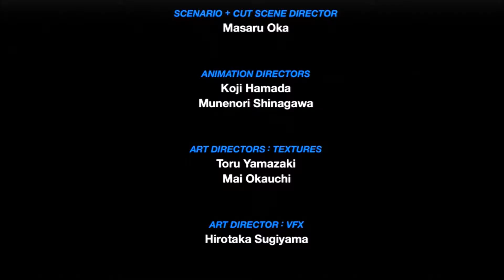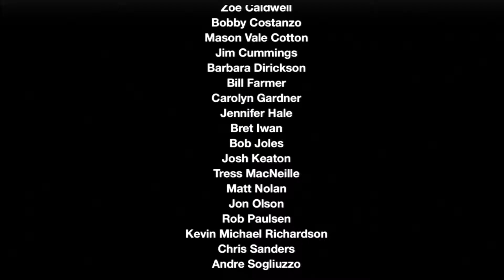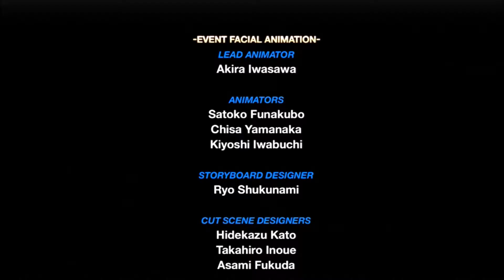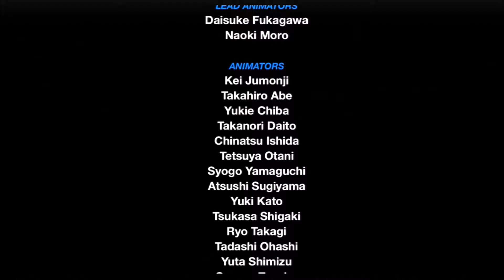Kingdom Hearts BBS pt 43 Sorry! No Secret Ending T.T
Apparently I need to 100% everything, and that is just not going to happen honestly...